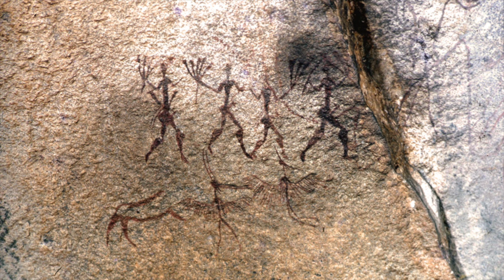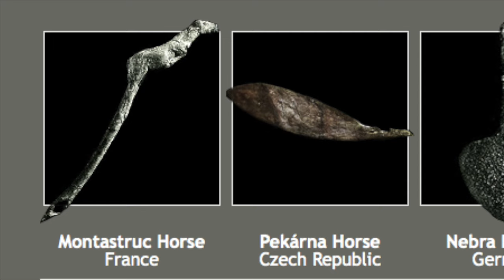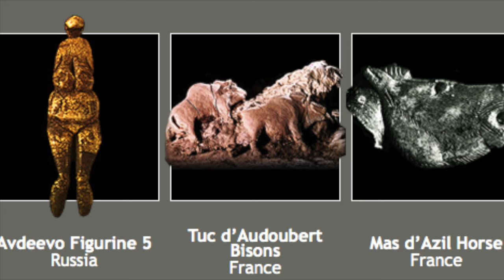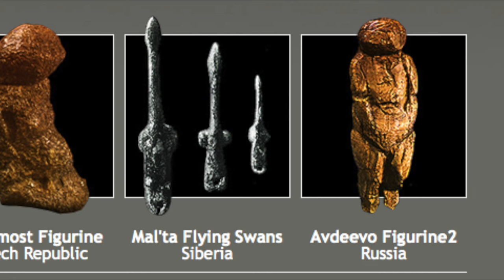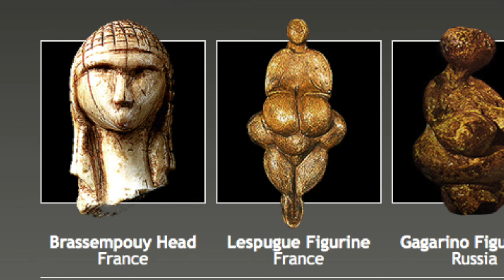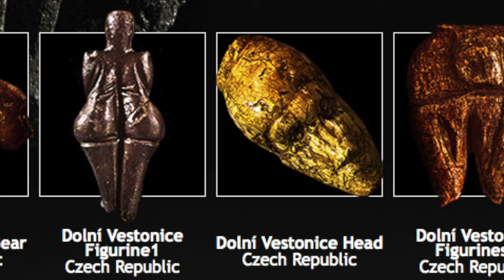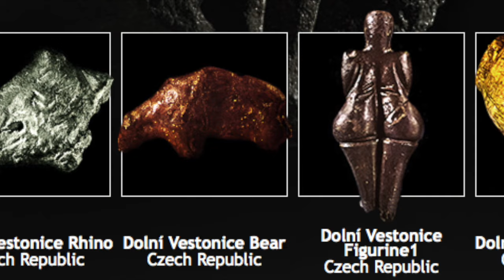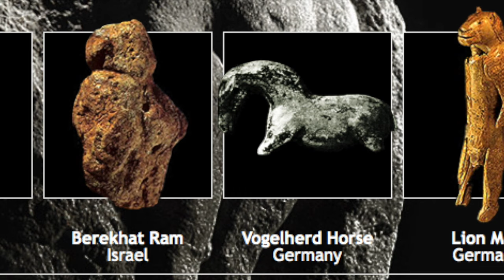Planet of the Rock Art and the Lemurian Connection, Seth Speaks on Lemuria / Mu / Lumania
Seth Speaks, free downloadable pdf

thanks for giving us the lovely rock art images

If you want to participate in the history research in your area please view a world wide list of sites of which field report is needed
If know of an interesting megalithic or mysterious historic site / artefact please submit it

And if you like the NewEarth research approach please help spread the word of the directory of amazing historic sites